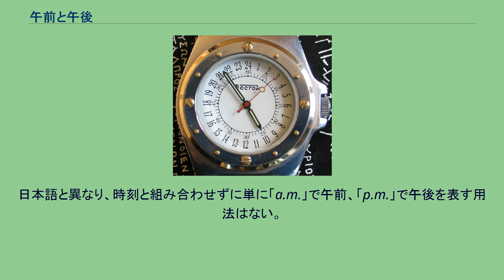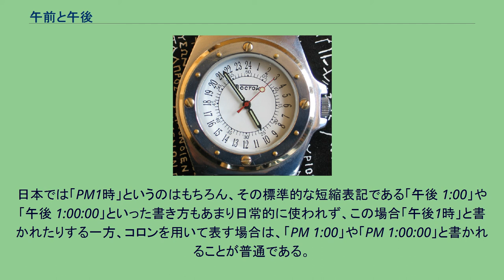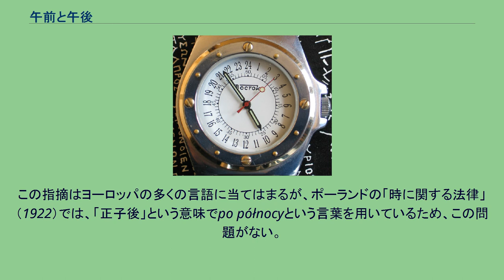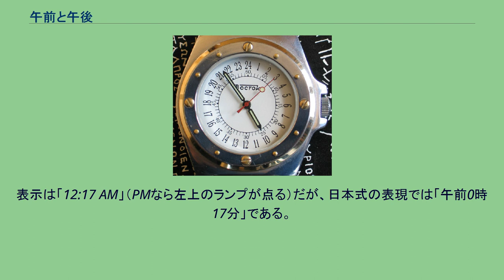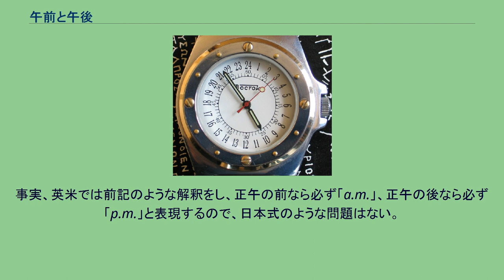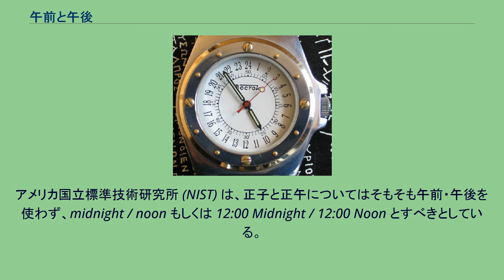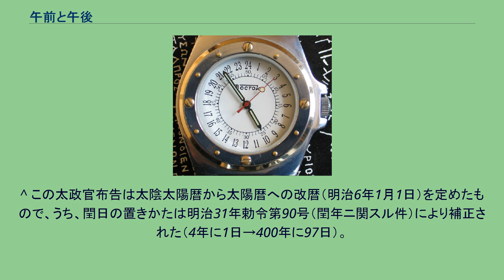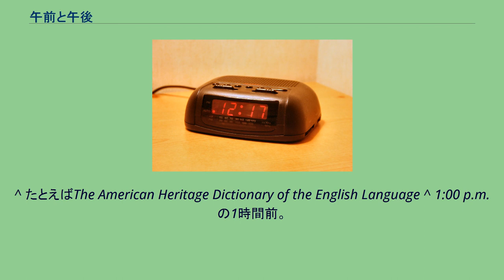午前と午後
午前（ごぜん）と午後（ごご）は、正子と正午を境界にした時刻の区分である。
時刻を12時間制で表現する場合は「午前」または「午後」を付加する。
12時間制は1日の時刻を真夜中の正子と真昼の正午を基準にして2等分し、正子から正午までを「午前」、正午から正子までを「午後」とする。
正子の「子」は十二時辰の1番目に当たる子の刻（ねのこく）で、午前と午後および正午の「午」は十二時辰の7番目に当たる午の刻（うまのこく）のうちで午の正刻である。
十二時辰で「午の刻」は24時間制の11時から13時までの2時間を指す。
午前と午後は単に1日の前半と後半を示すだけでなく、12時間制で0時から12時までの時刻と組み合せて時刻を表す。
「○○中」は始点と終点の間を示すことから、午前は太陽の正中により終点が明確で午前中（ごぜんちゅう）とも称するが、午後はその終点が不明確なため、「午後中」とは言わない。
英語では午前と午後をそれぞれ ante meridian / post meridian といい（ラテン語の原形はそれぞれ ante meridiem / post meridiem であり、meridiem は昼の真中を意味するので、昼の中央の前、または後という意味になる。）、a.m. / p.m.と略す。
A.M. / P.M.、am / pm、AM / PM、 am / pm などとも書く。
英語の語法では、これらは「1:00 p.m.」や「1 p.m.」のように数字の後に付けるのが正しく、「p.m. 1:00」、「p.m. 1」などは誤りである。
日本語と異なり、時刻と組み合わせずに単に「a.m.」で午前、「p.m.」で午後を表す用法はない。
数字との間はスペースを空けることも空けないこともある。
日本では「PM1時」というのはもちろん、その標準的な短縮表記である「午後 1:00」や「午後 1:00:00」といった書き方もあまり日常的に使われず、この場合「午後1時」と書かれたりする一方、コロンを用いて表す場合は、「PM 1:00」や「PM 1:00:00」と書かれることが普通である。
また、特に日の出ごろから12時までを午前（午前中）、12時から日没ごろまでを午後ということもある。
英語ではこの意味での午後を、（after noon ではなく1語で）afternoon と呼んで区別する。
ante meridiem / post meridiemというラテン語とそれに基づくヨーロッパ語それ自体に問題があると言う指摘がある。
正午の後、何時間という意味で、午後1時半というのはいいとしても、午前10時半は、正午の前1時間半だから理論的に午前1時半と言うべきであると言う。
もっとも、早乙女はこれを推奨しているのではなく、午前・午後はこのような非論理性があるから、それを止めて24時間制を採るべきだと論じているのである。
この指摘はヨーロッパの多くの言語に当てはまるが、ポーランドの「時に関する法律」（1922）では、「正子後」という意味でpo północyという言葉を用いているため、この問題がない。
日本において、正午を過ぎてからの時間帯を「午後」と称する用例は８世紀からみられるが、定時法の下における午前・午後の概念の採用を明示したものとして、明治5年11月9日太政官布告第337号（改暦ノ布告）がある。
これが定時法の初導入だったとは限らないが、「午前」「午後」という語を明示している。
この太政官布告は現在も法令として有効である。
この告示の箇条書きは5箇条からなるが、その第3条は次のようになっている。
口語訳: 「時刻はこれまで昼夜長短に従ってそれぞれを12等分してきたが、今後はこれを改めて、時計の時刻を昼夜24等分し、子の刻から午の刻までを12時に分けて午前幾時と称し、午の刻から子の刻までを12時に分けて午後幾時と称する」。
この詔書には次のような「時刻表」が付されている。
子刻（正子）については午前の欄の最初に「午前0時＝午後12時」とあり、また午後の欄の最後に「午後12時」とあって、午前・午後の両方の欄に記載されている。
つまり正子（真夜中）については「午前0時」「午後12時」という2つの言い方ができる。
他方、午刻（正午）については午前の欄にのみ「午前12時」とのみ記載されており、「午後0時」という言い方は「定義上は存在しない」ということになる。
しかし、現行法規では、「午前十二時」の表現を用いる立法例は存在せず、逆に、「午後零時」の表現を用いる立法例が存在している。
「正...